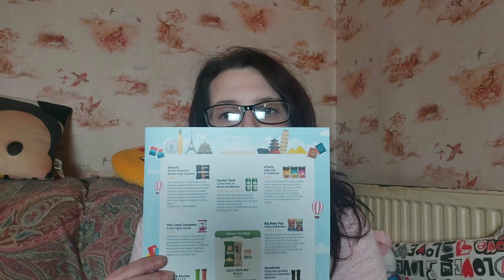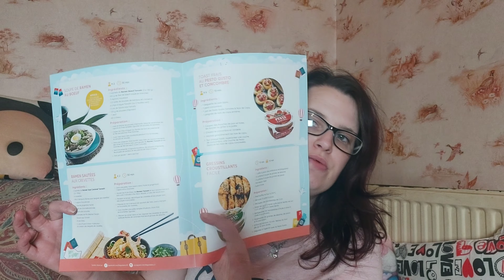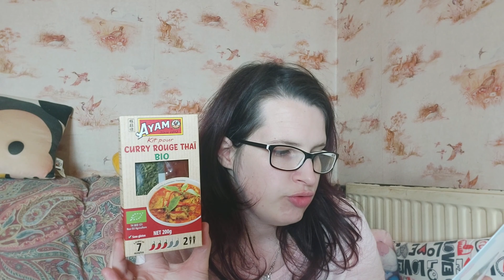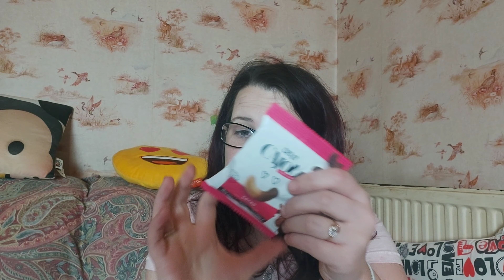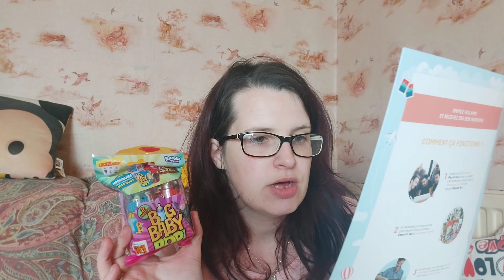Degustabox Novembre 2019 "Internationale"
je filme avec un samsung A8 (2018) ou a70

a bientôt